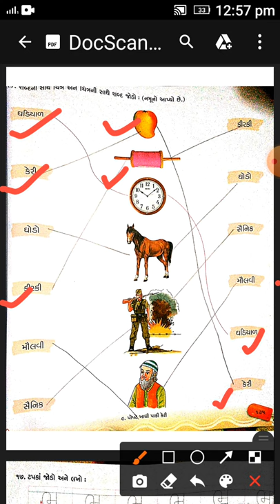Std 1 GujaratiCht9